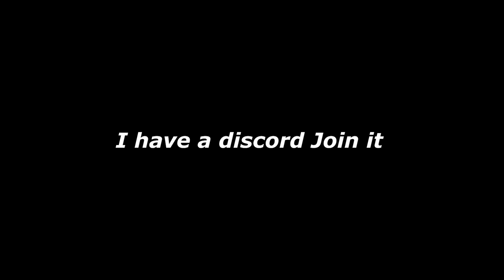My most Insane Hollow Knight Stream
a video where the boi plays Hollow Knight and wins :)

My Best Hollow knight Stream I've ever done (and also the only one).
While we all wait for Silk Song I decided to Play Through Hollow Knight one last to and try to complete everything this game has to offer. i want to document my journey so if you want to see more like and sub

Music in Video:
Hornet: Hollow Knight Ost
To Far Shores: Tunic Ost
K.K Bubblegum: Animal Crossing Ost
Field of Souls: Hades Ost
Snowdin: Undertale Ost